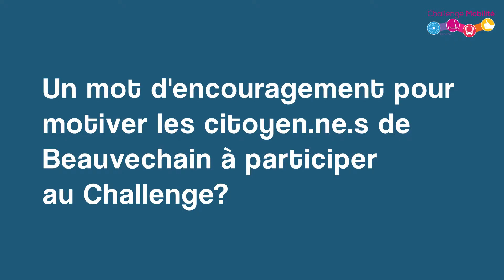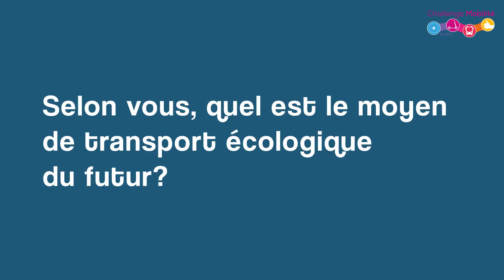Challenge Mobilité Bourgemestre Carle Ghiot Beauvechain